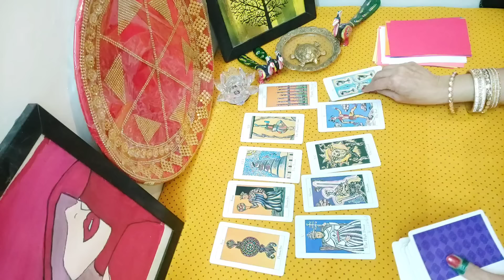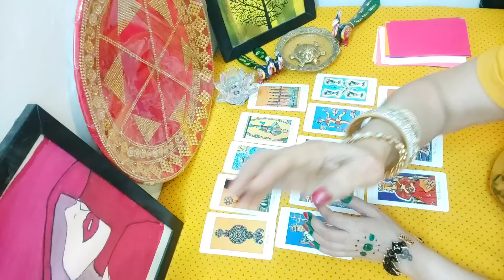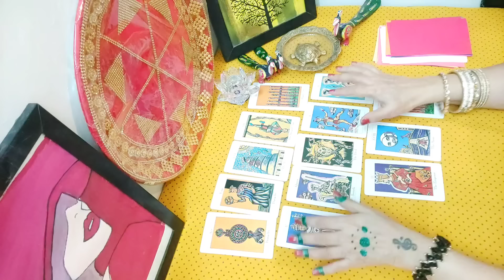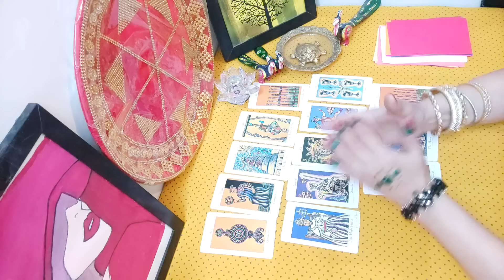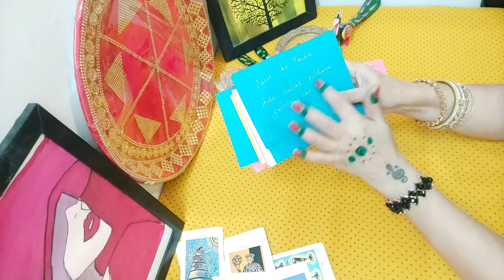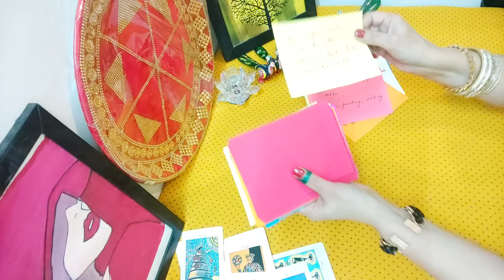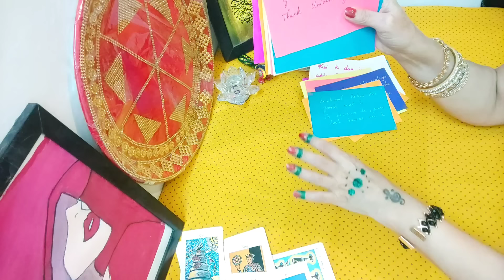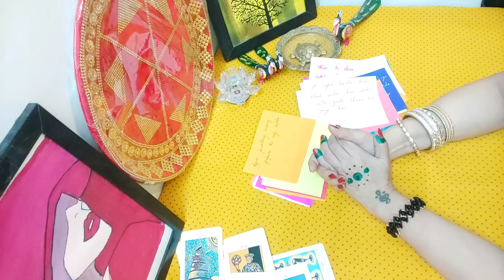🦚Inke Dil Me Apke Liye Sirf Zeher Bhara Hai🌈Timeless Tarot Reading⏰Hindi Tarot Reading🌺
🧿   Intro    0:00 to 0:06

          🌈 Reading 0:06

          Hai

          aate hai...

                dekh payenge